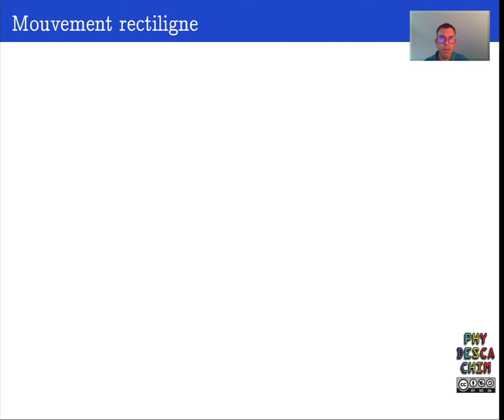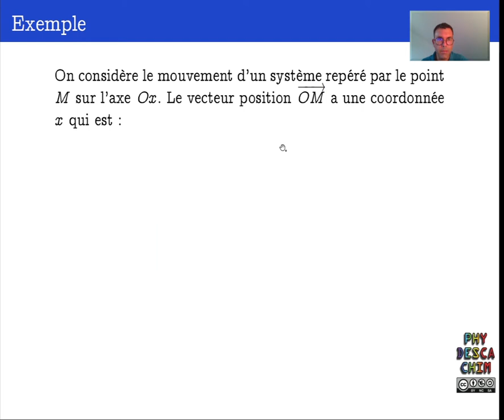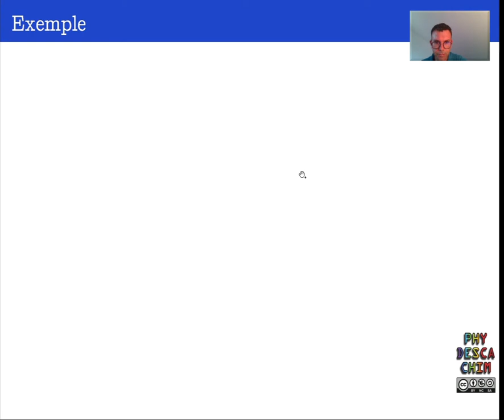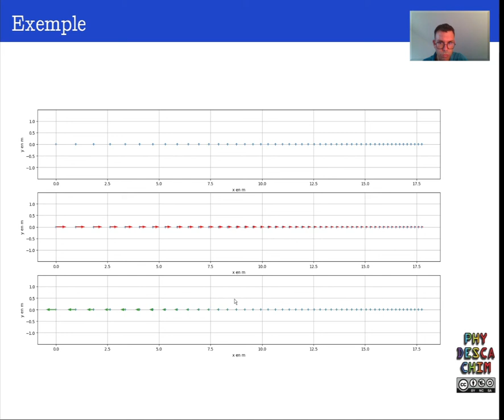Terminale - La cinématique - Le mouvement rectiligne